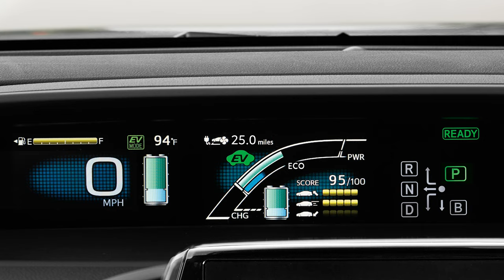Toyota Prius Prime: Understanding the Plug In Hybrid System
The Toyota Prius Prime features a plug in hybrid system allows you to drive more on electricity & has the convenience of a gas engine when you need it. The hybrid car gives you the perks of electric cars without the hassle. More hybrid videos

This Toyota video shows you the ToyotaPriusPrime, a plug in hybrid that has the benefits of both an electric vehicle and a hybrid car.